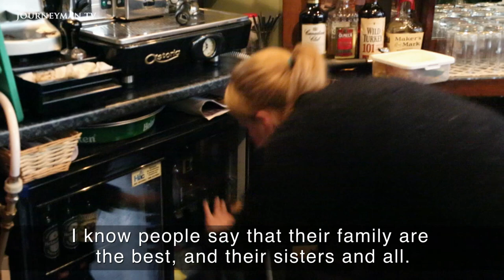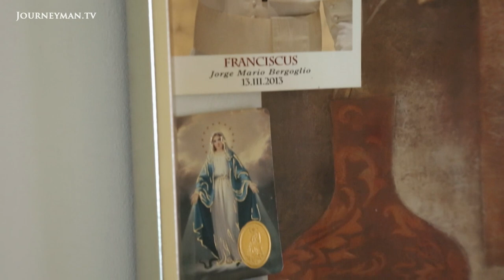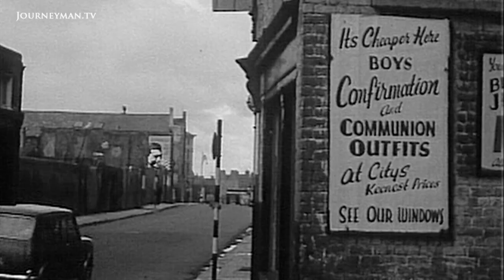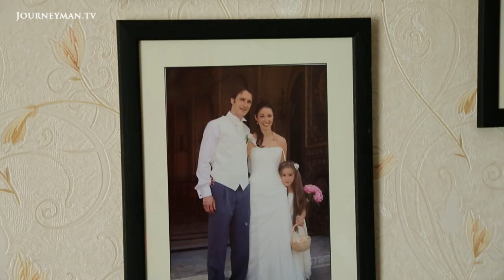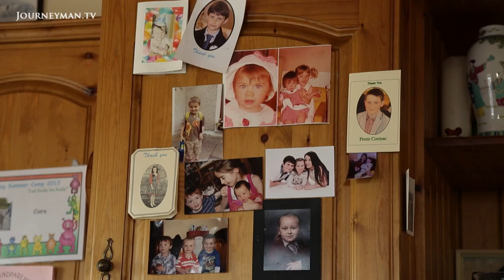Why Was Ireland's YES Campaign So Successful?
Emerald Aisle: How did Ireland become the first country to approve gay marriage with a national vote?

Tradition was upended and the role of the Church called into question in May when same-sex marriage was voted legal in Ireland. With the law coming into effect next week, we hear from campaigners from both sides of the debate.

"We came from being so marginalised, it feels like a dream", explains Kieran Rose, a marriage equality campaigner. Just over two decades ago in Ireland, a gay man could be jailed for having sex. So how did Ireland's gay marriage referendum end up with nearly two thirds of voters backing the 'Yes' case? A slick media campaign was just part of the reason, with family support being key to success. "The ever-loving God that I believe in would tell me I did the right thing", says 78-year-old Brighid, a 'Yes' campaigner and mother of gay son, Padraig. On the other side you had 'No' campaigner, Father Vincent Twombly: "It was David against Goliath. In this case, Goliath unfortunately won." While the Church dug in for a 'No' vote, many prominent Catholics took the 'Yes' side. The nation which had obeyed the Catholic Church for centuries has turned its back on tradition, with a remarkable shift in acceptance for same-sex couples.